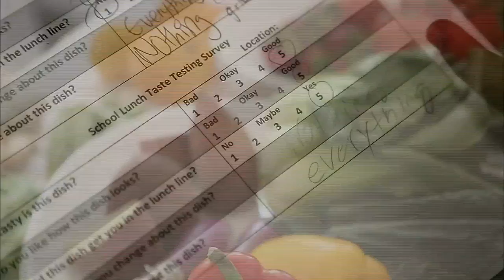California school district rewrites menu for student lunches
For children across the country, returning to school means eating mass-produced lunches. But Oakland, California, is implementing an ambitious plan to transform their lunch program to provide healthier, locally-sourced food. Jake Schoneker and his student journalists at Media Enterprise Alliance report the story as part of our Student Reporting Labs Network.